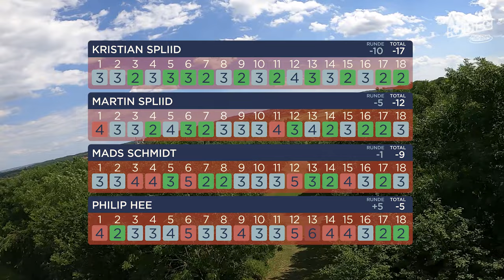Kokkedal Open 2021 Disc Golf [ROUND 2 BACK 9]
De bedste danske Disc Golf'ere kæmper om titlen til den prestigefulde turnering - Kokkedal Open 2021. Featuring Phillip Hee, Mads Schmidt, Kristian Spliid, Martin Spliid

Follow on facebook @KJnybo and Instagram @karljohannybo
Produced by: Sune Daugaard & Mathis Eskjær & Thor Andersen
Drone footage by: Claus Gudum (@Cinematic Dronevideos)
Stills: Julie Udsen